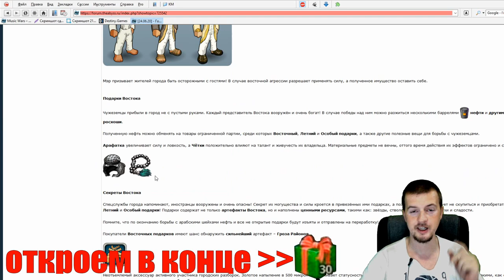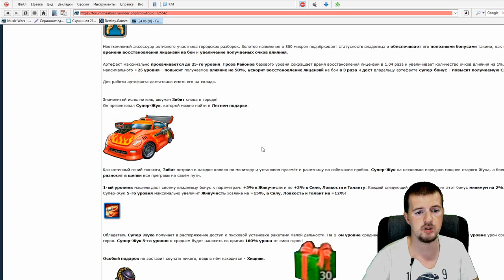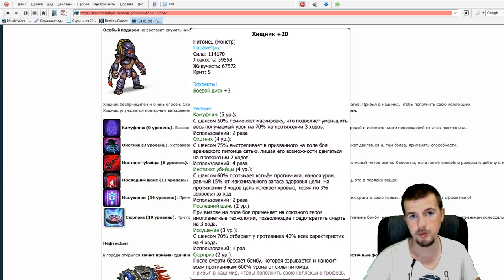ЛЕТНЯЯ ЖАРА ОБЗОР и ОТКРЫТИЕ ПОДАРКОВ